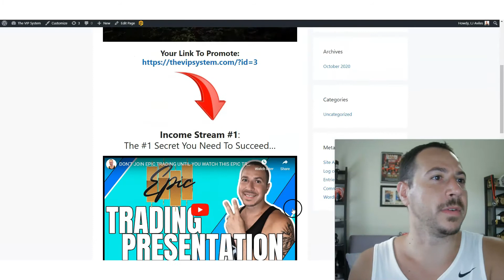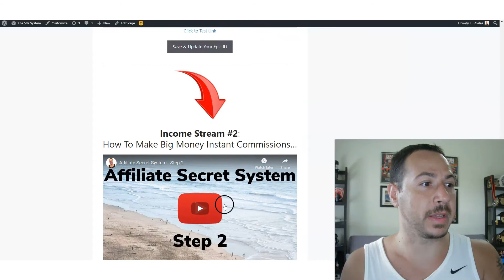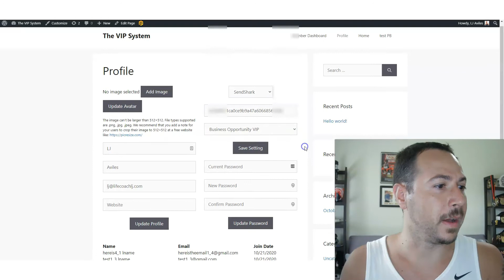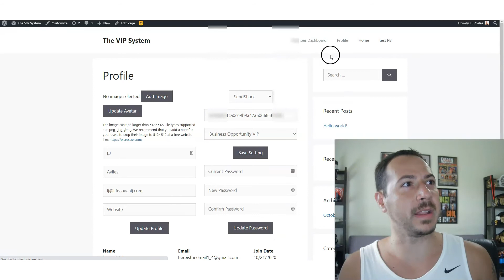WHAT IS THE VIP SYSTEM | JOURNEY TO THE VIP SYSTEM 1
🔴 #1 Recommended Way For You To Build Wealth & Make Money From Home 💰

🔴 How To Make Money Online With Us During Our Brand New Launch 💰

🔴 100% FREE System To Help You Make Up To $100+ Per Day Online And Build Unlimited Monthly Income With This Free Automated System 💰